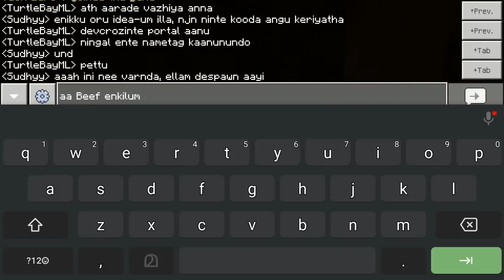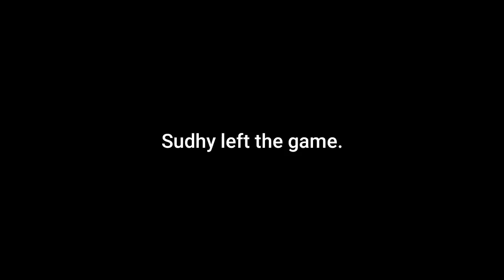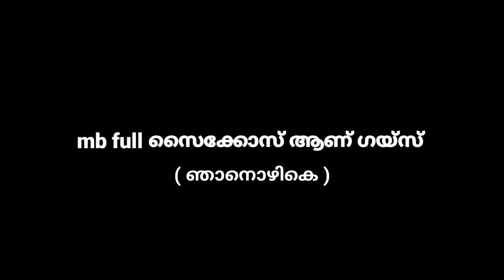MINEBUSTERs S4 : Minecraft Multiplayer series | Ep 02 | Malayalam | തെണ്ടിനടക്കൽ 😂😂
MINEBUSTERs S4 : Minecraft Multiplayer Series | Episode 02 | Malayalam | തെണ്ടിനടക്കൽ with @Sudhy, @Cruzo202 and doing a tour of the base of@ArunTriadsGaming

So guys, We have Returned with a Brand new, Minecraft multiplayer series. We will be playing in the best Bed

I joined Minebusters at Season 3 through recruitment, This season I was invited to play

*MINEBUSTERS IS A CLOSED/PRIVATE SERVER. ONLY THOSE PEOPLE WHO GAINED THE TRUST OF OWNERS CAN PLAY IN THIS SERVER.* (currently not taking any new players)

Busters in this video :
@Sudhy , @Cruzo202, @ArunTriadsGaming  @MR. LEGEND (Kich)

Gamertag/IGN : TurtleBayML

Not Minecraft Troll Series , Kemics 3, Lucky Block race or anything like that , this is MINEBUSTERs S4 in Malayalam, minecraft in Malayalam.

Resource Packs :
Bedrocktimize by @NetherNinja

Thumbnail Made by : ഞാൻ  (with Photoshop )